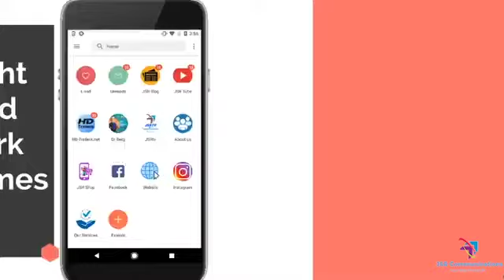App Launch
JSR Communications is pleased to announce that our official app has been launched on the Google play store. The app features our free online TV JSRtv, the JSR blog, health podcast by Dr. Berg, New HD trailers, the newly launched JSR Shop and more.